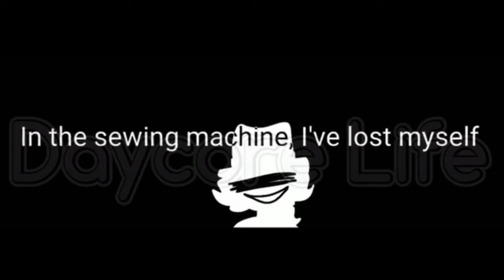Radio Meme |Daycore//Anti-Nightcore//Remake|Pitched+Reverb//FW!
•App that i used•

•Powerdirector•

•Y2mate.guru•

•Audios droid audio studio•